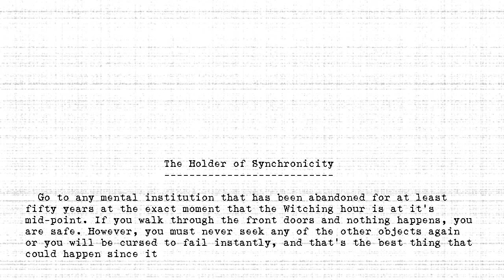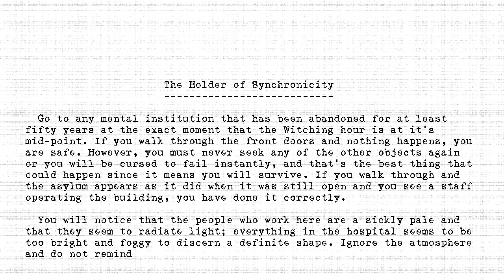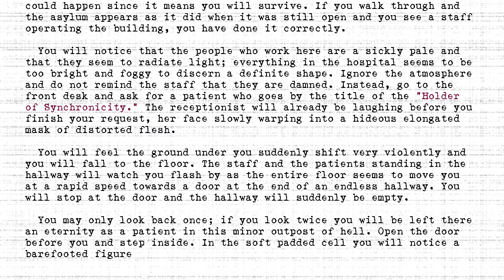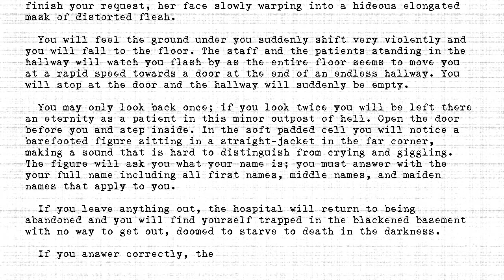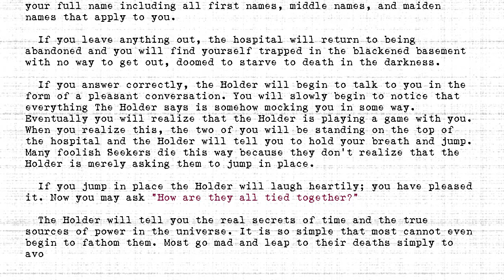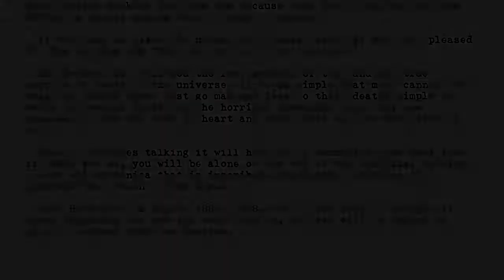The Holders - #468 - Holder of Synchronicity